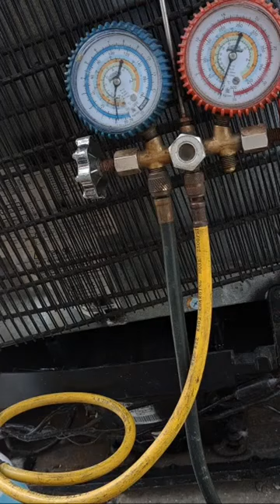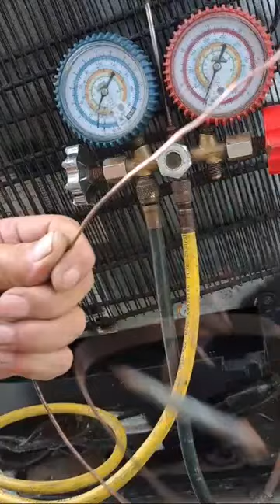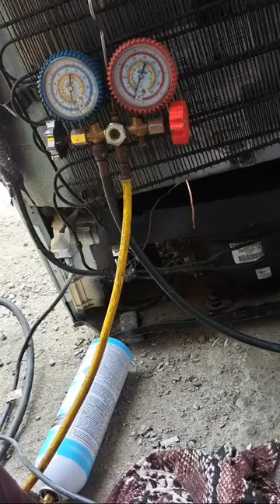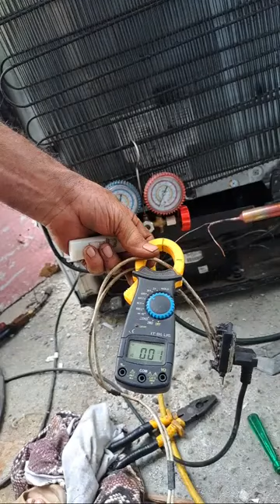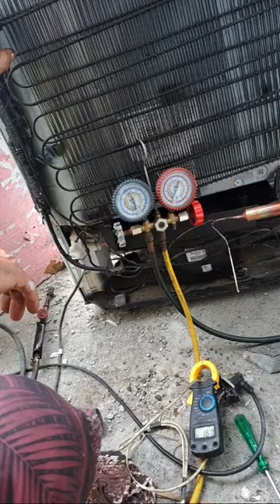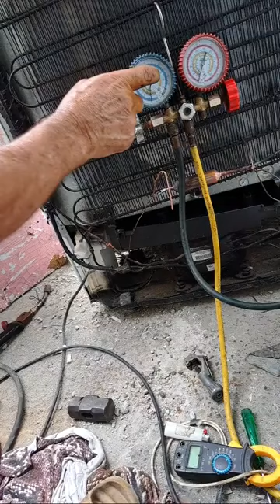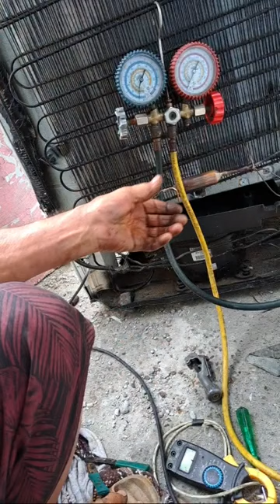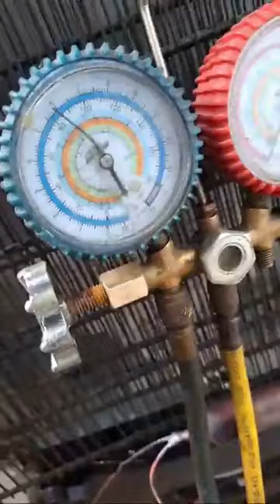Isso NINGUÉM GOSTA de Mostrar Deu Ruim Carga de gás ⛽️